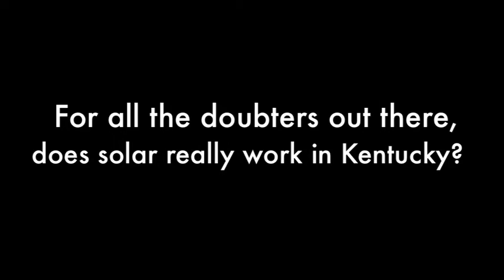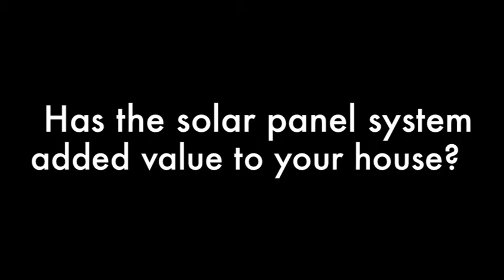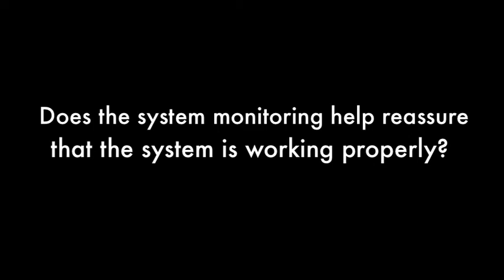RegenEn Solar Customer Testimonial 4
RegenEn Solar customer testimonial #4. This customer has a solar panel system with Enphase micro-inverters.